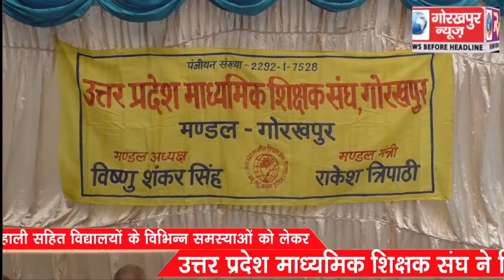पुरानी पेंशन बहाली सहित विद्यालयों के विभिन्न समस्याओं को लेकर उत्तर प्रदेश माध्यमिक शिक्षक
पुरानी पेंशन बहाली सहित विद्यालयों के विभिन्न समस्याओं को लेकर उत्तर प्रदेश माध्यमिक शिक्षक संघ ने दिया धरना